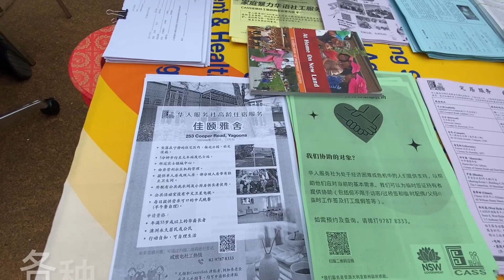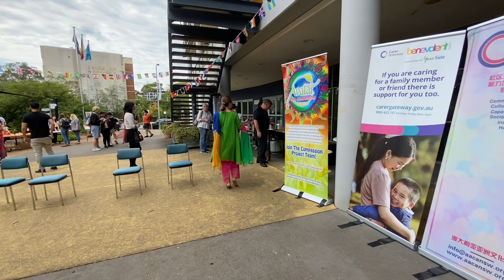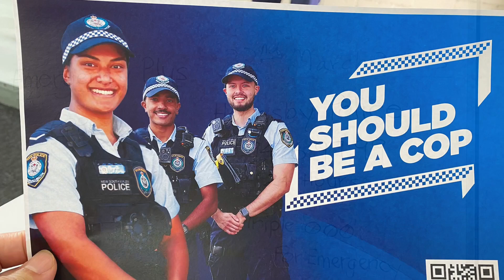Harmony day(TAFE学校的多元文化活动）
multivariate culture